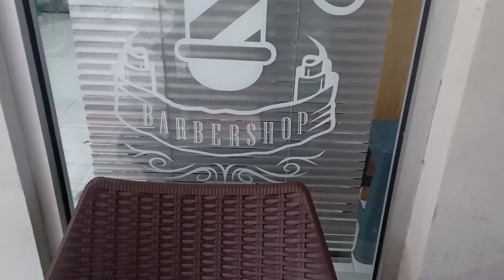Ganteng dulu, baru hunting Hot Wheels, lumayan 2 tangkepan 😊